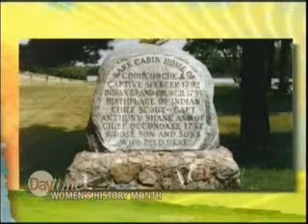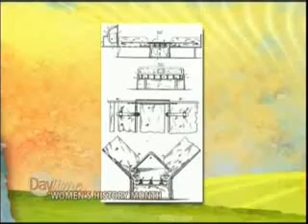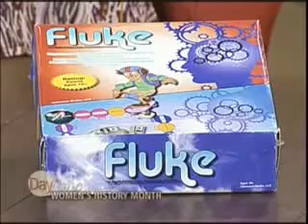Uplift, Inc. Daytime TV NBC Women Patent Inventors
Ida Byrd-Hill discusses African, Asian, European, Hispanic and Native American women's 1st patent holders and why women need to specialize in iSTEAM (Invention, Science, Technology, Engineering, Arts and Mathematics) on Daytime TV a show broadcasting to 97 million household.

Women make up 5.5% of patent holders. Jobs come from commercializing patents and inventions.